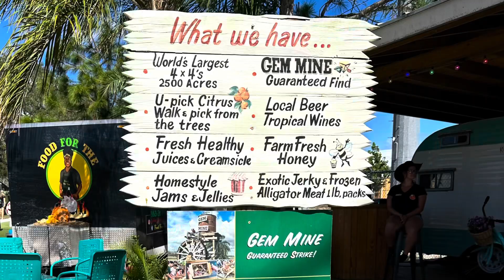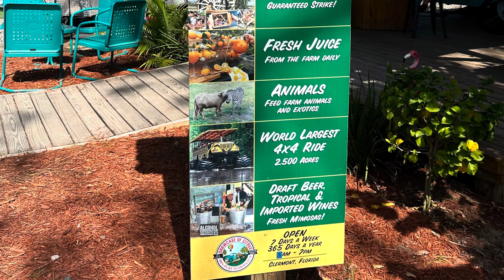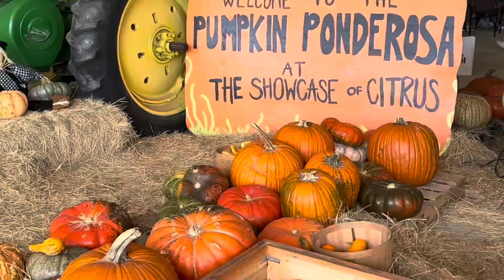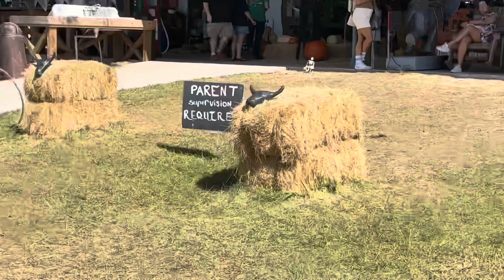Showcase of Citrus Uma tarde de muita diversão